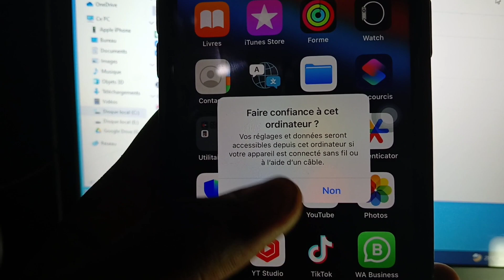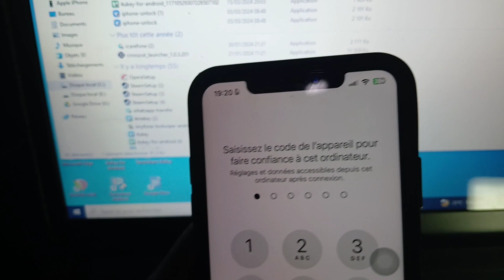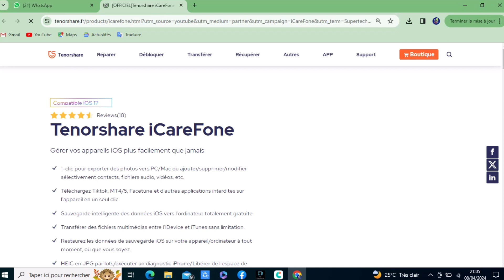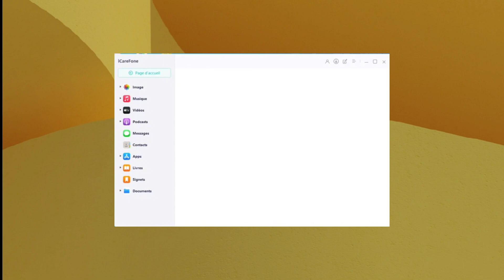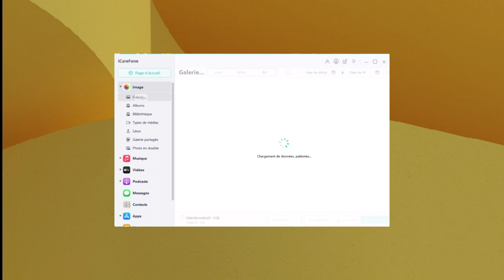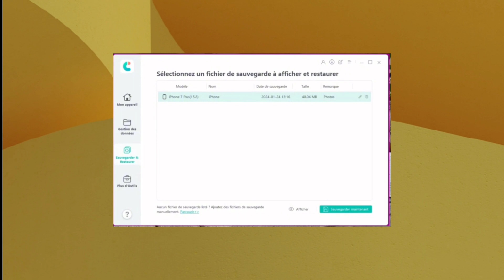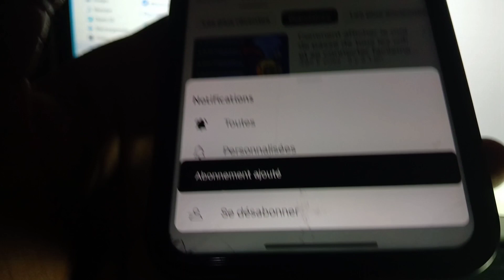Comment Transférer les photos et vidéos iPhone vers PC et de PC vers IPhone sans iTunes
Dans cette nouvelle vidéo je te montre deux méthodes pour te permettre à transférer tes photos d’iPhone vers PC